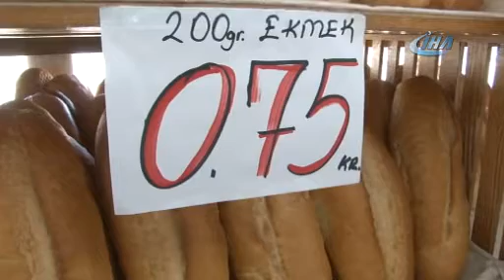Fiyatı 1 lira olan ekmeği 75 kuruşa satınca, davalık oldu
Antalya'da fırın ve marketlerde 1 liraya satılan ekmeği 75 kuruşa satarak haksız rekabet yaptığı gerekçesiyle dava edilen marketçi haksız bulundu. Market işletmecisi, olayı üst mahkemelere taşıyarak, hakkını arayacağını söyledi.